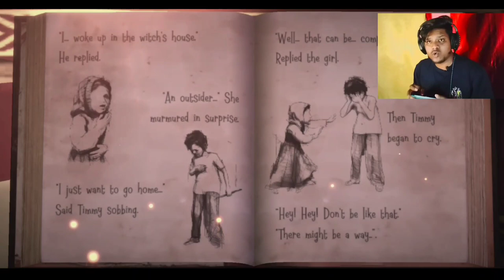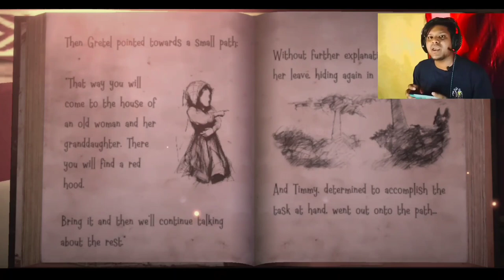Witch Cry 2: Escape the Terror // NENO GAMING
Witch cry 2

THANK 🙏😘😘😘